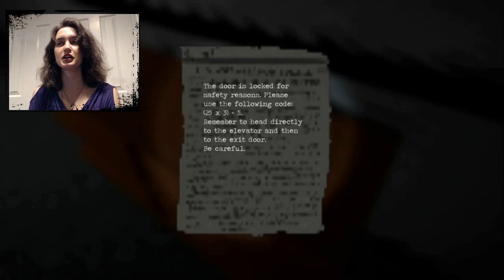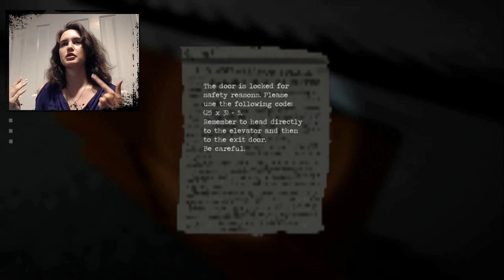RETURN OF THE GLITCH! l Shadows 2 l Part 5 (final?)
Welcome back to another episode of Shadows 2~!

In this episode we try to complete Shadows 2 (again). Coming pretty close down to the wire. Will I make it? We'll find out.

HoOoOlY crap. This one went through production HELL. For some reason it refused to render this video so I had to tediously take it apart bit by bit to make sure it rendered properly. Needless to say...it took a very long time. I also did more edits this time cuz I'm still experimenting ;-;. I apologize for that and the potential overabundance of edits. Not sure if people really like these edits or not but I thoroughly enjoy playing around with them ;).